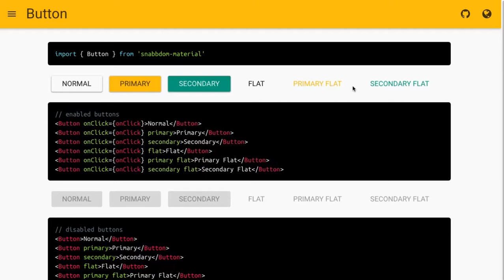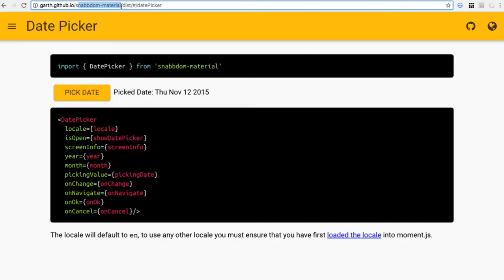[CycleJS ]034 - snabbdom material